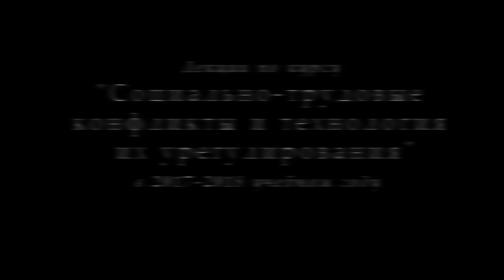М.В.Попов. 09 Забастовка. (Курс СТКиТИУ, 2017-2018).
На девятой в 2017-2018 учебном году лекции профессора М.В.Попова по курсу "Социально-трудовые конфликты и технология их урегулирования" по теме "Забастовка" 4 декабря 2017 года с докладом по коллективному договору выступила  студентка  и были рассмотрены  забастовки, проводимые без предусмотренных примирительных процедур.

Веб-сайт

Желающие помочь Фонду Рабочей Академии могут перечислить пожертвования на карту Сбербанка:
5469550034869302